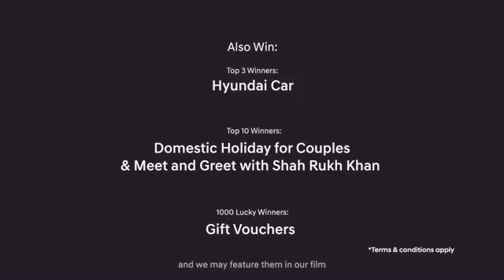A video that inspires our soldiers - best Ad